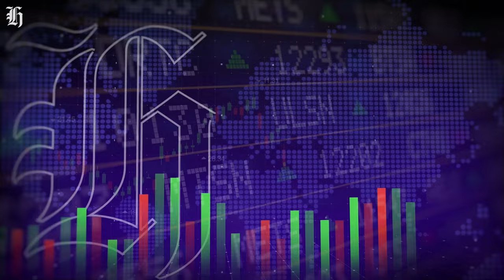Why investors are obsessing over infrastructure’s trillion-dollar funding gap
Infrastructure funding requires trillions of dollars every year but Govt's can't afford it all. Here’s how investment firms Morrison, Macquarie & KKR are making the most of it.

00:00 - Intro
00:58 - The age of infrastructure investing
02:34 - Interview with Morrison's Tim Skerman
03:30 - Attraction to infra.
05:03 - Funding gap
05:55 - Govt. debt burdens
06:58 - Return on assets
08:55 - Competition
10:29 - Evidence
12:02 - Regulatory risk
14:09 - Infra. obsession
14:31 - Outro

Videography / Editing | Carson Bluck